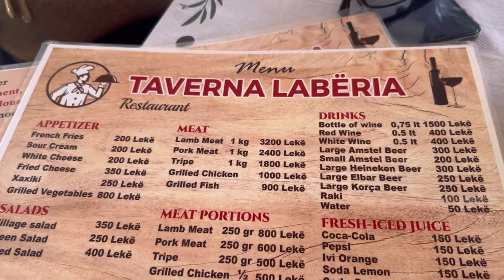Italy Expat Life Without Italian Residency (American Expat Schengen Solution)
Are you dreaming of expat life living in Italy but struggling to obtain residency or have been denied residency? We show you Italy expat life without the need for Italian residency. There's a part time Italian Schengen solution! You can live part-time in Italy and spend 91 days in Albania, then return for another 90 days in Italy. It's the Schengen Shuffle! This way, you can still enjoy an expat life and the beauty of Italy without worrying about residency issues. In this video, we'll show you how to make the most of this unique living arrangement and experience the best of both worlds. So why wait? Start living the Italy expat life Italy dream today and live in Italy without residency.

Are you dreaming of expat life living in Italy but struggling to obtain residency or facing denial?
Well, we have a solution for you - live part-time in Italy and spend 91 days in Albania, then return for another 90 days in Italy.
This way, you can still enjoy the beautiful culture, cuisine, and lifestyle of Italy without the hassle of residency.
Albania offers stunning landscapes, delicious food, and a unique cultural experience that will surely enrich your life.
And with Americans allowed to stay in Albania for 360 days, you can easily alternate between the two countries. So why wait? Start living the dream of part-time life in Italy and 91 days in Albania today!
Experience the best of both worlds and make unforgettable memories along the way.